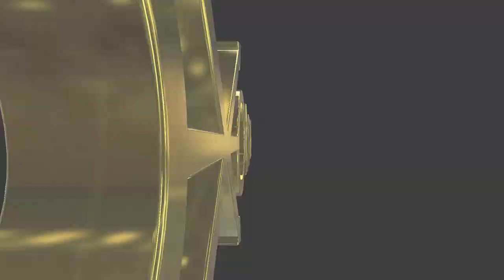#315 English lesson in VRCHAT vol.71 - 30代で始めるVR英語学習 vol.71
Golden Takasan introduced his friend AKCH in VRCHAT.